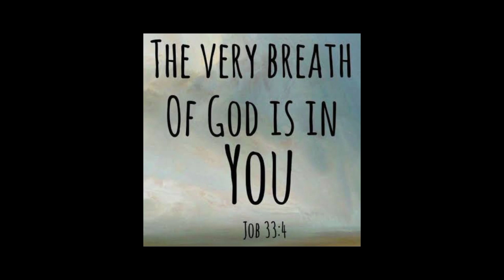Tara mag-simba sa Divine Mercy Shrine Marilao Bulacan